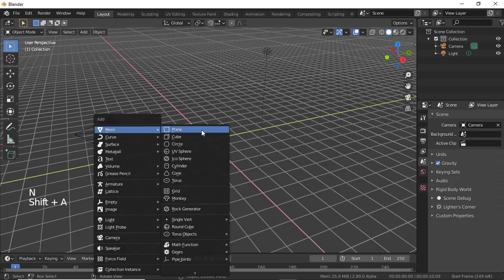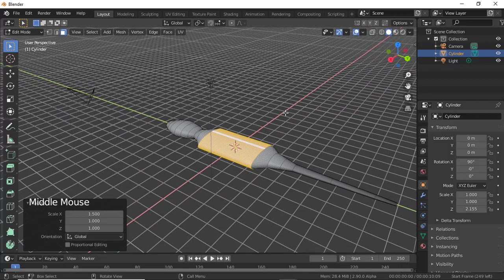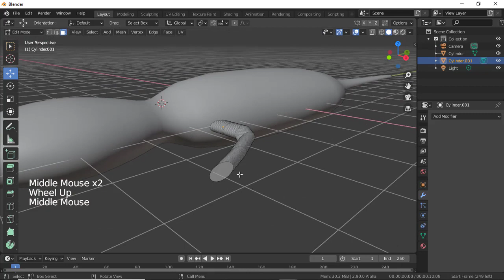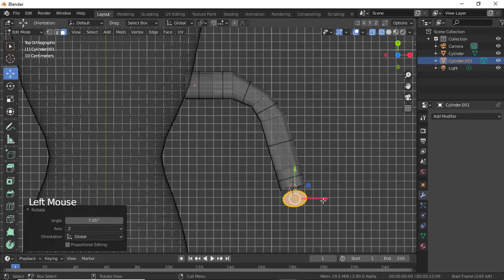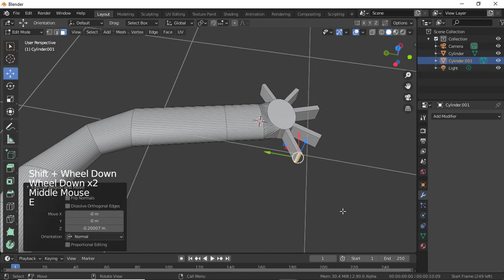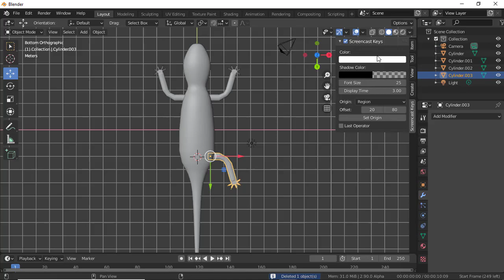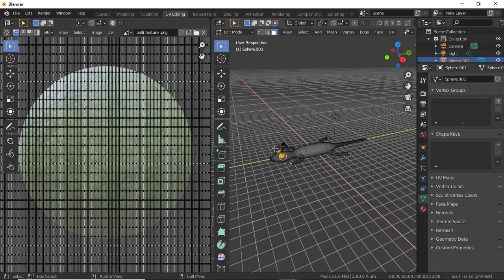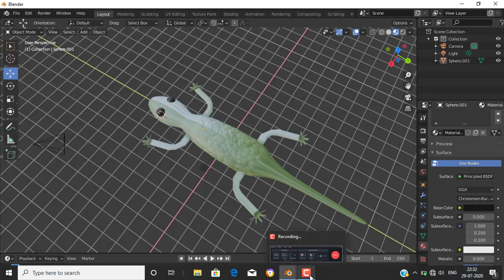How to make a lizard in blender(tamil) part 1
this tutorial have totally 3 parts.
this is a first part.
first part we have model and texture a lizard.
next part we have rig the lizard.
finally we create a walk cycle of the lizard.